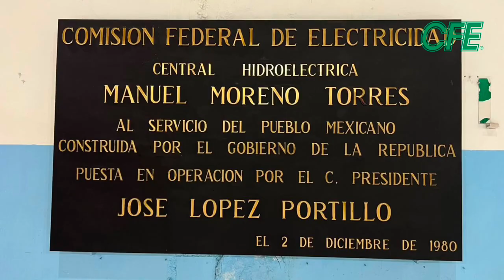Conoce las 7 hidroeléctricas de las CFE que operan en Chiapas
Te mostramos las 7 plantas hidroeléctricas de la CFE que se encuentran en operación en Chiapas.